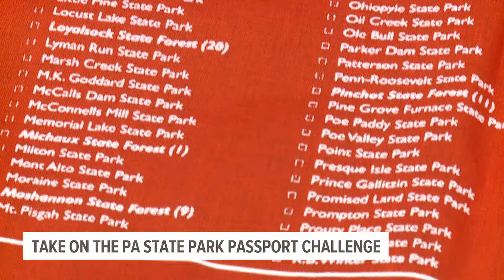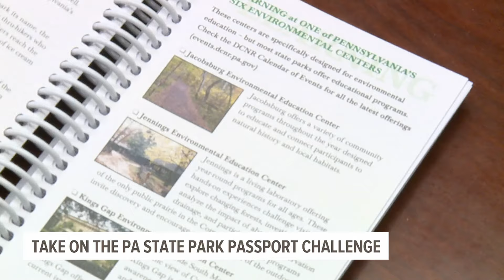Explore Pennsylvania Parks and Forests Foundation with passport | Travel Smart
The Pennsylvania Parks and Forests Foundation (PPFF) is challenging outdoor enthusiasts to explore the state's beautiful outdoors with its passport.

PPFF's State Parks and State Forests passport is a 135-page booklet that includes maps, activities and historical facts of every state park and forest district across the Commonwealth. It also acts as a checklist for every stop that is made by passport owners.

"[We want] to give people a tool to help them help them explore and to answer some of their questions and perhaps get them excited and become a regular park and forest user," said Mowery. "Eventually maybe being a voice for the preservation and conservation of these places in the landscape."